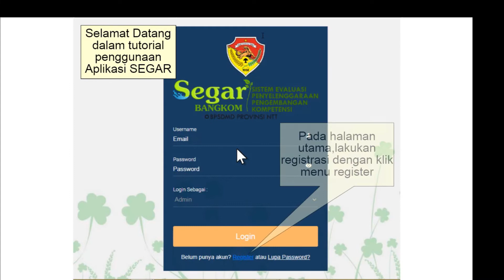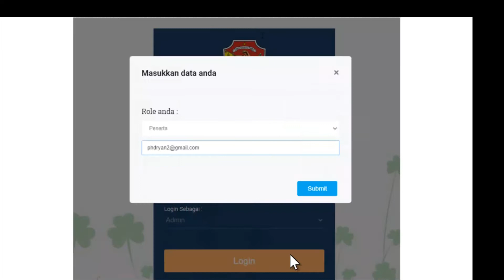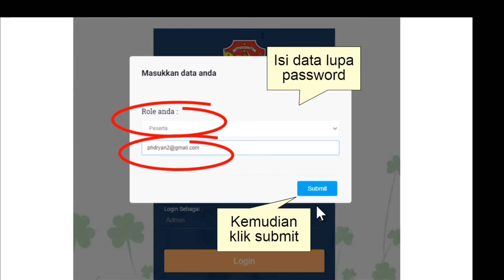TUTORIAL PENGGUNAAN APLIKASI SEGAR ( Sistem Evaluasi Penyelenggaraan Pengembangan Kopetensi )